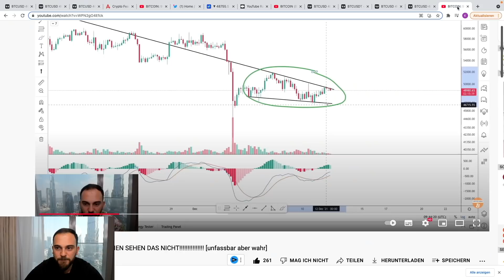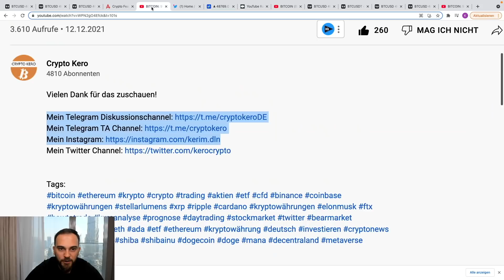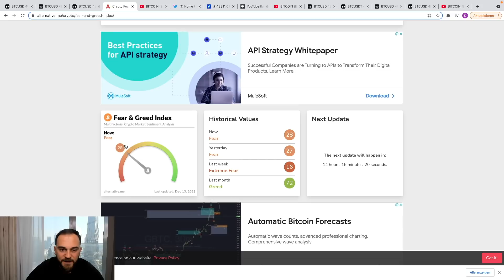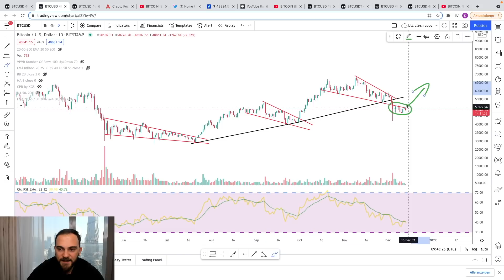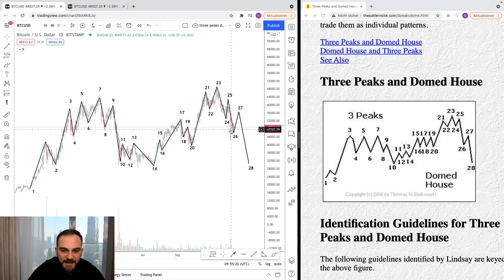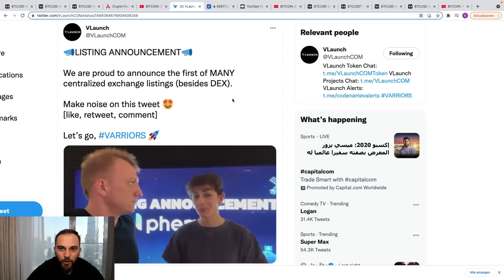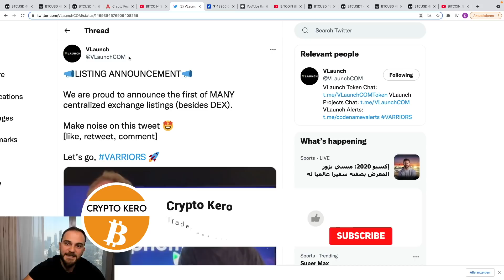BITCOIN: es ist nicht zu fassen!!!!!!! [der nächste trade]